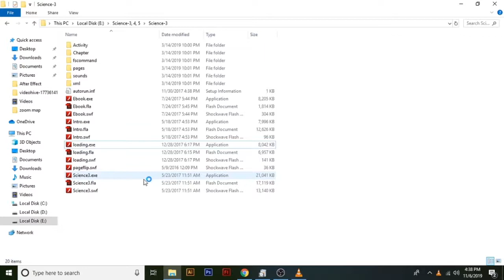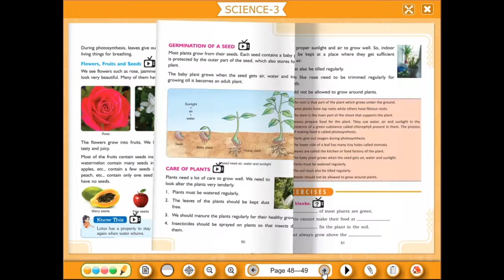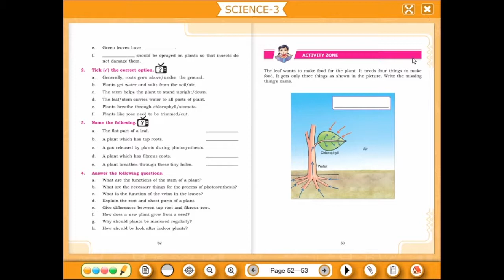E-Book, Digital education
Digital Education